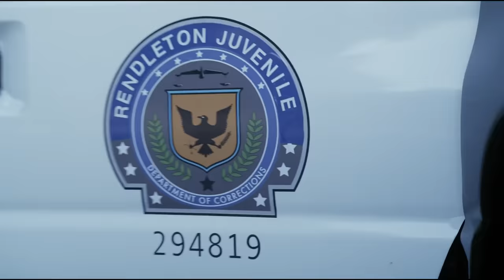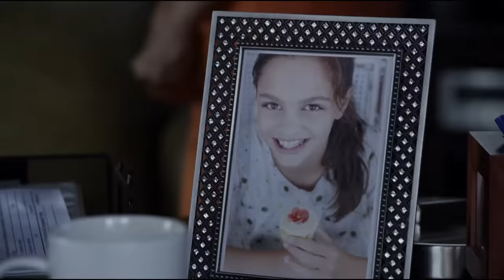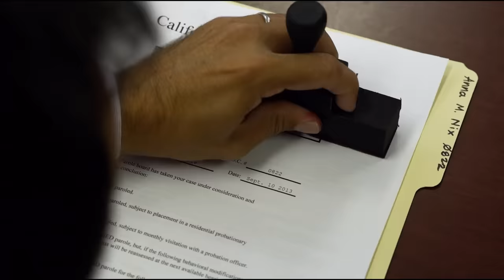In Prison, She's Used and Abused By Everyone, But One Day She Fought Back And Became A Hero.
MOVIE TITLE - 🎥 JAILBAIT (2014) ⛓️👮

In "Jailbait," we meet Anna Nix, a troubled teenager who finds herself trapped in juvenile detention after a life-altering incident. As she navigates the harsh realities of this brutal environment, Anna forms an unlikely friendship with a fellow inmate, who becomes her guiding light in this unforgiving world.